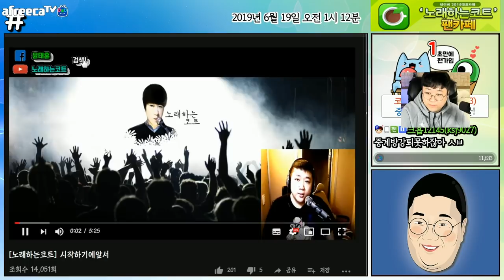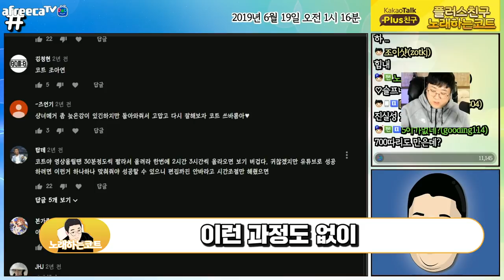얘들아 영정 풀리고 싶니? [노래하는코트]